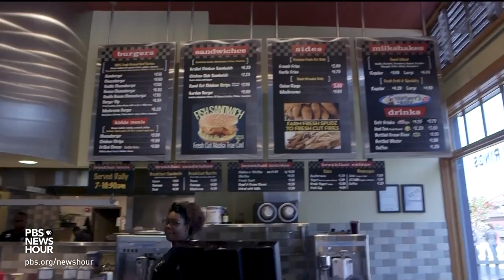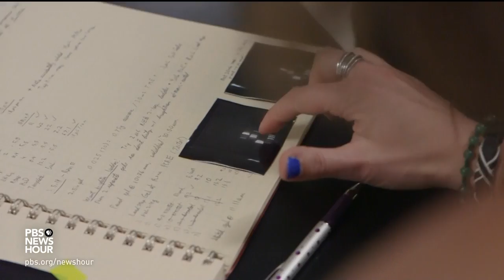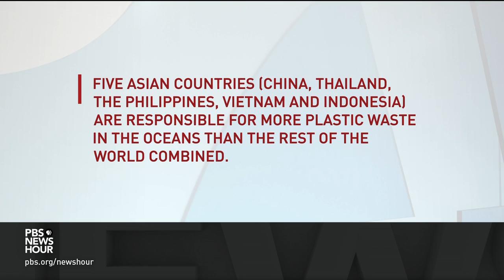Why it will take more than basic recycling to cut back on plastic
In the 70 years that plastic has been around, humans have created 9 billion tons of it -- most of which still exists. Are the existing strategies for tackling plastic pollution -- namely reusing and recycling -- really making any difference? Amna Nawaz and producer Lorna Baldwin make stops in three states to take a look at some innovative ideas aimed at reducing plastic waste.